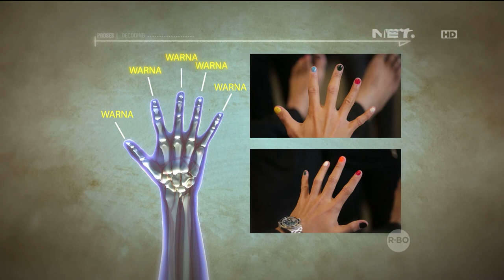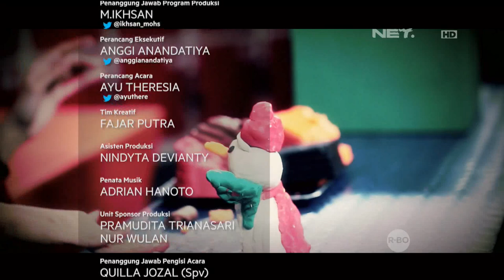Lintas Imaji - Rasti Takjub Dengan Hasil Ekseperimennya (3/3)